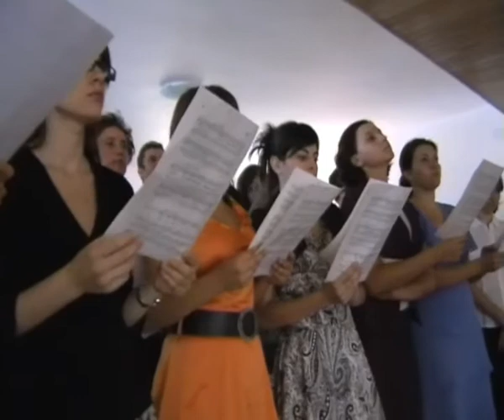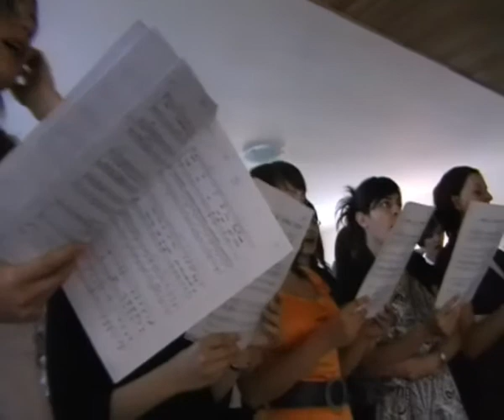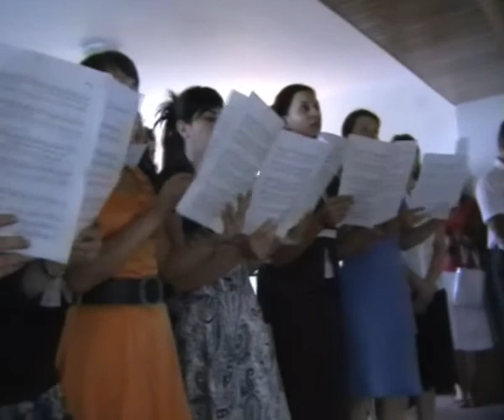Inaugurarea bisericii adventiste din Cerasu 2008